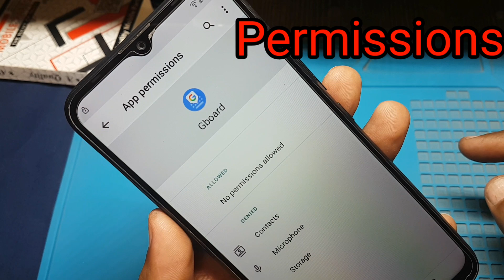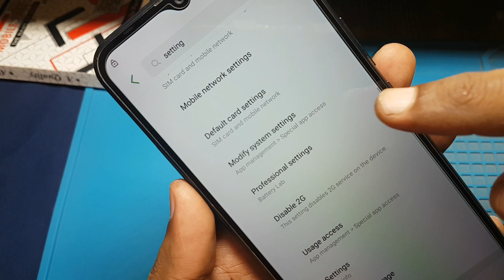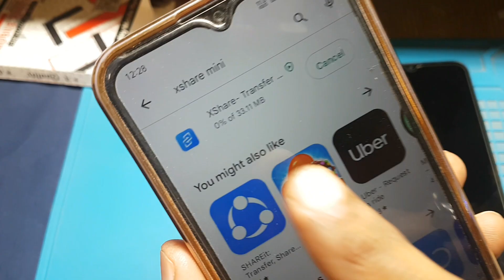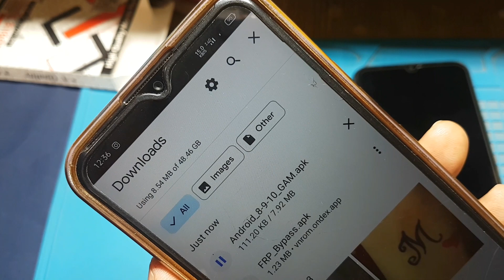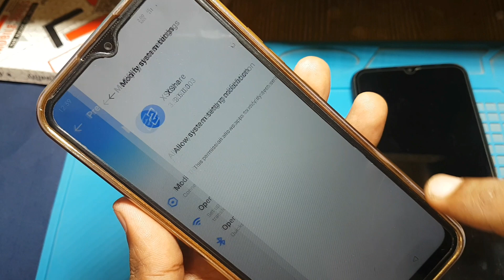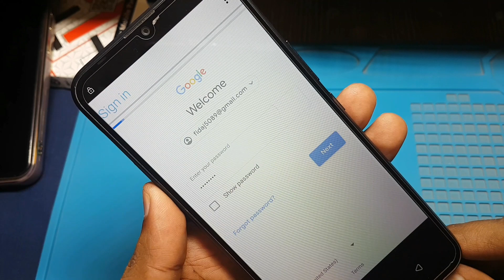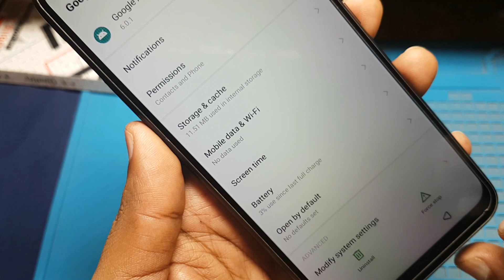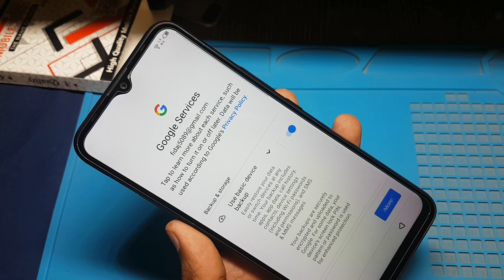Infinix X657C Frp Bypass || Infinix Smart 5a Google Account Remove Without Pc